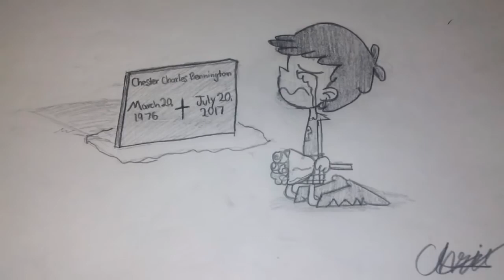Sad Loud House 3